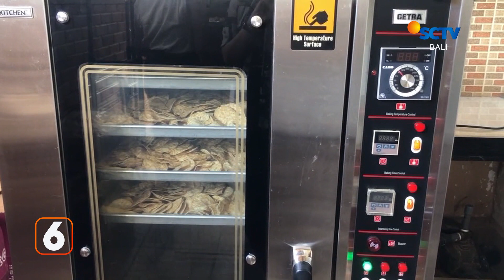Satgas Kelangkaan BBM | Liputan 6 Bali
Liputan 6 Bali, 13 Desember 2022 Part 2